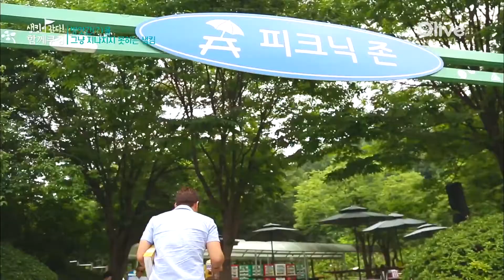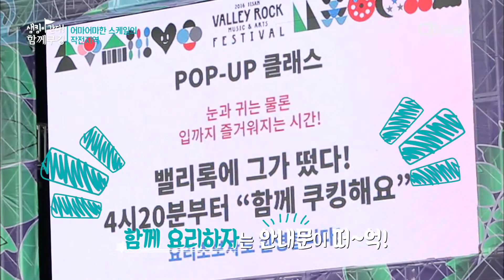LetsCook 샘킴 셰프 어디가? 셰프가 추천하는 휴게소 음식들? 160810 EP.2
샘킴이 간다! 함께쿠킹 8월 3일 수요일 낮/밤 12시 Olive TV 첫방송!